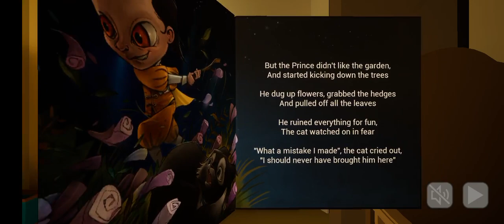THE BABY IN YELLOW BADTIME STORYS MILK 🥛🍼 I FINNALY ESCAPE FROM HOUNTED HOUSE 🏘️🏘️